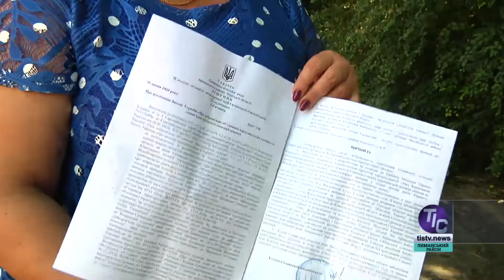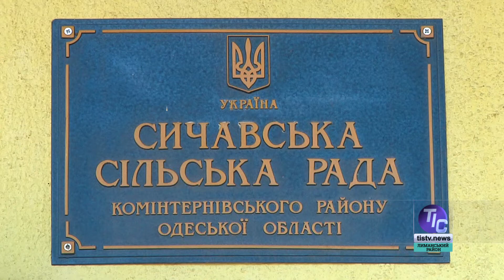Сичавка надіється через суд відстояти вибір громади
Село Сичавка буде знов звертатися до суду, аби відстояти вибір місцевих жителів. Про це більш детально у наступному сюжеті…